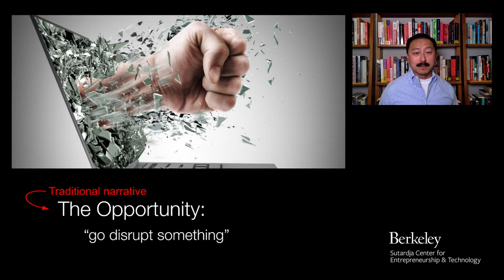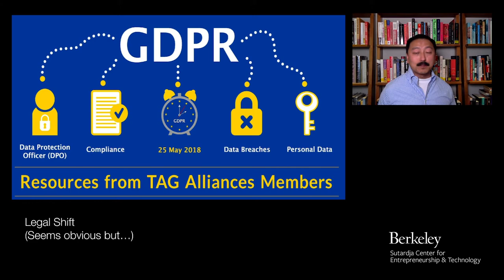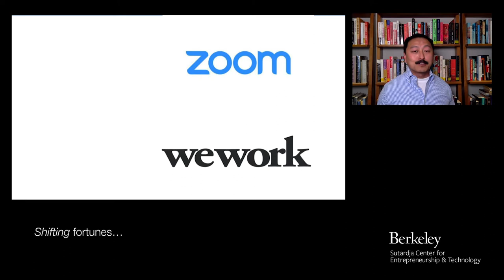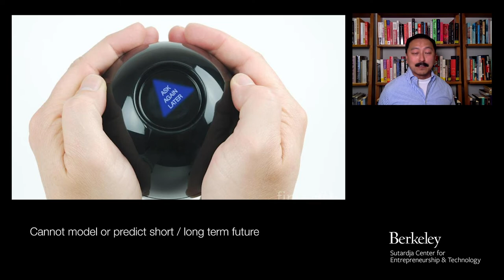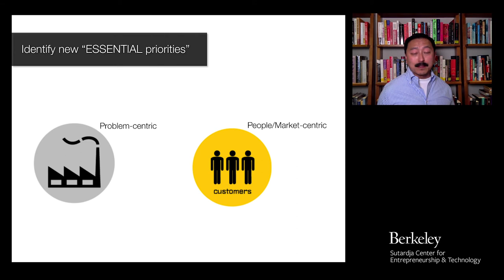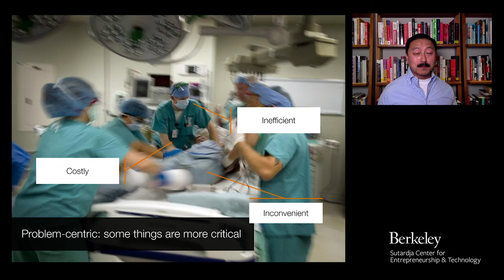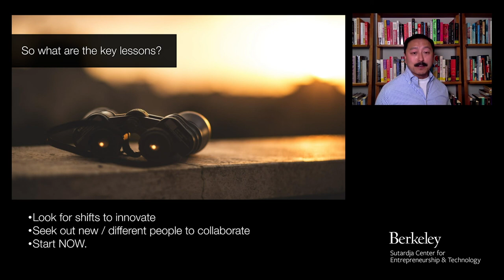Best of SCET Series: Ken Singer, SCET Chief Learning Officer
Industry Fellow and Lecturer Ken Singer shares his thoughts on innovating in times of changes and disruption. As an entrepreneur, what do you do when everything around you is disrupted? The answer is simple, you innovate. Many successful companies that we know today were created in times of crisis and disruption and the process to make this happen is not as difficult as many would think.